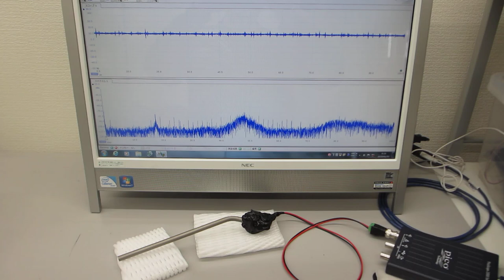オリジナル超音波プローブの「発振・制御」実験